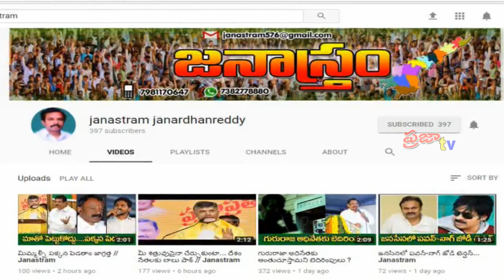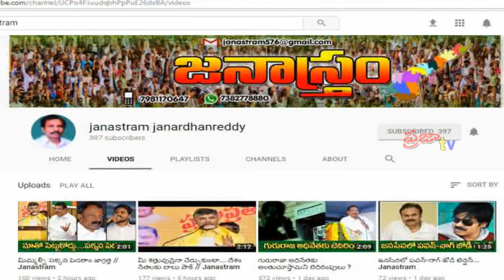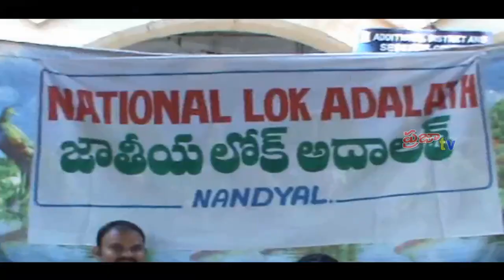Praja Cable TV// News Bulletin // September 9th // 2017